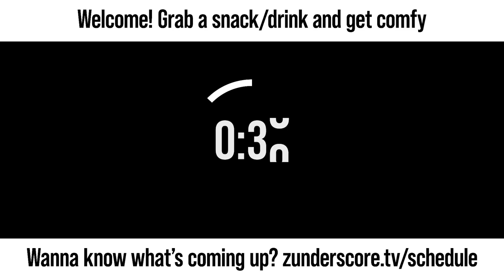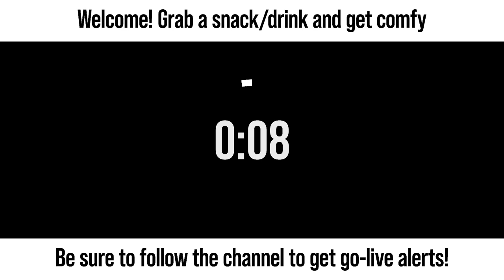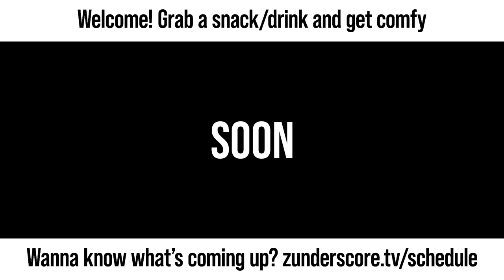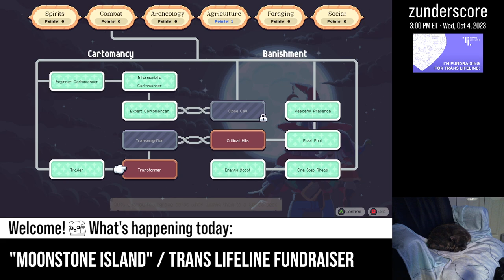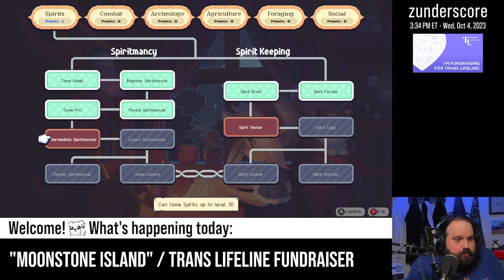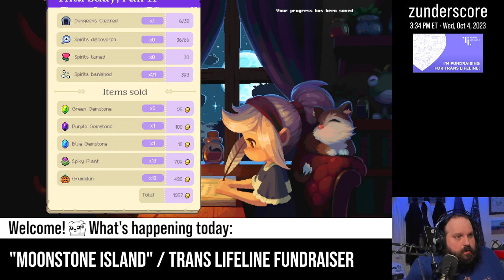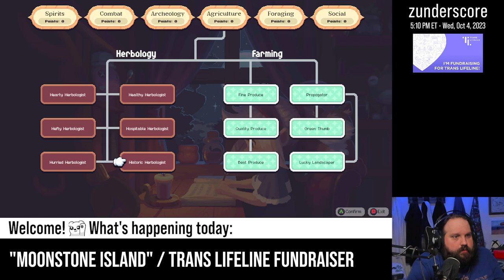zunderstream Show Archive - 2023-10-04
🎬: "You tellin' me a moon made this stone? | !donate to !translifeline"